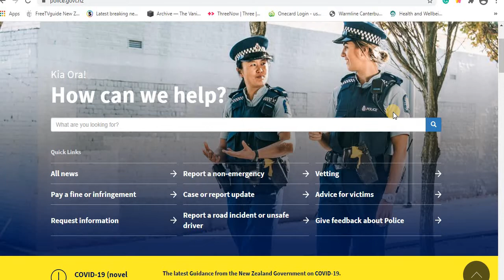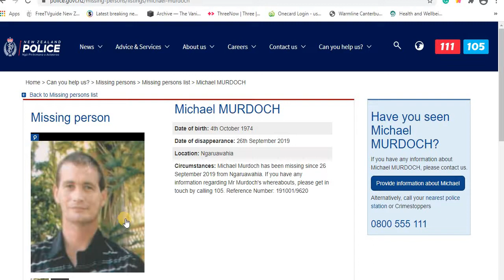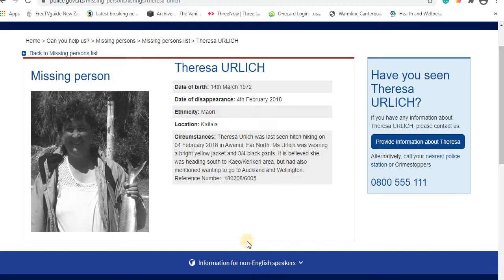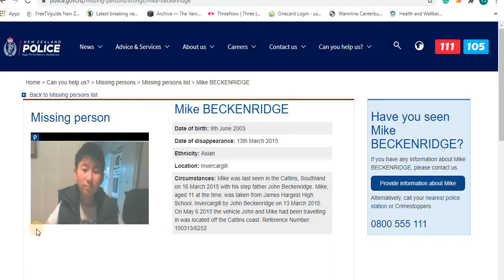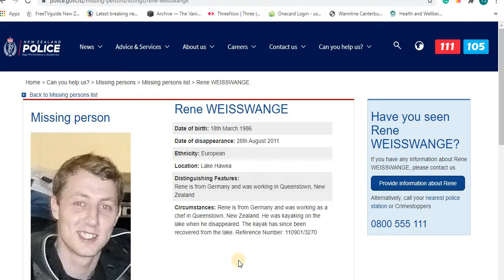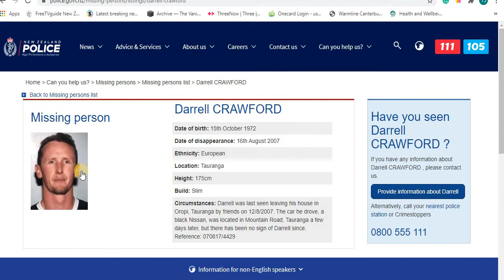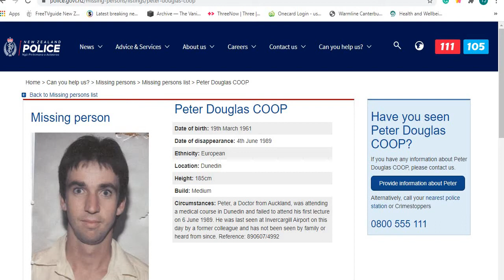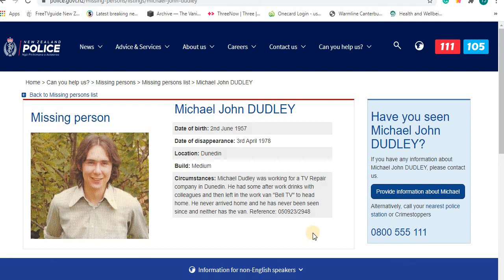Missing in New Zealand Jan 2021 -part 1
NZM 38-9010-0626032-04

SOURCES:
police.govt.nz